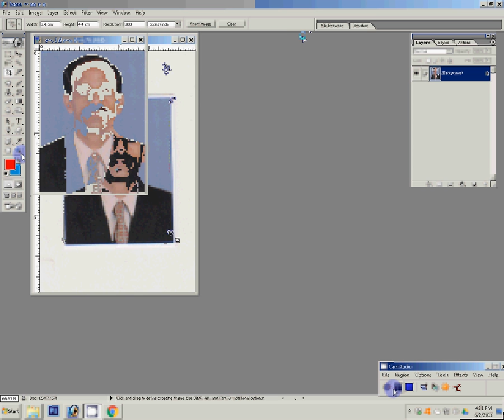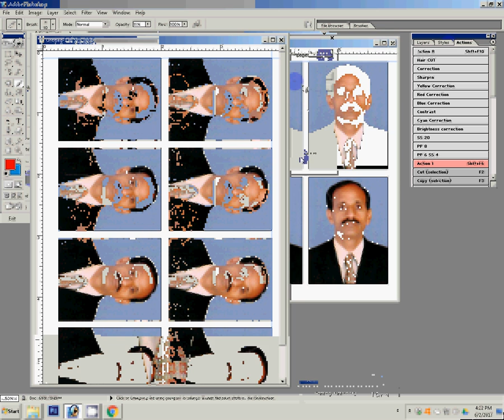how to make passport size photo in adobe photoshop